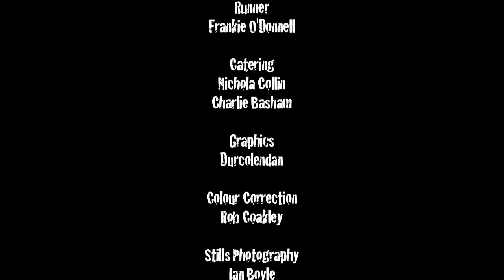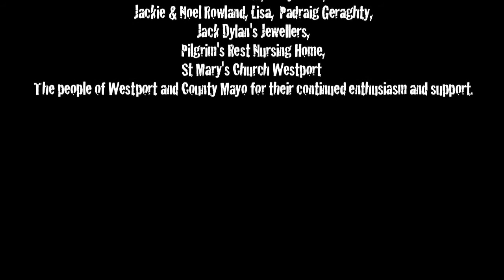Covies Episode One Pt 2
Covies is Ireland's 1st Online soap